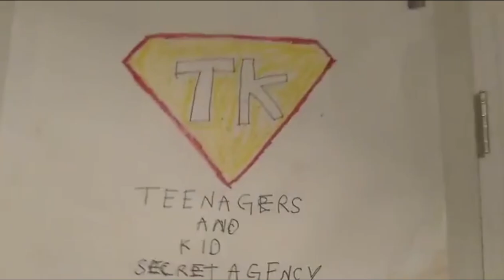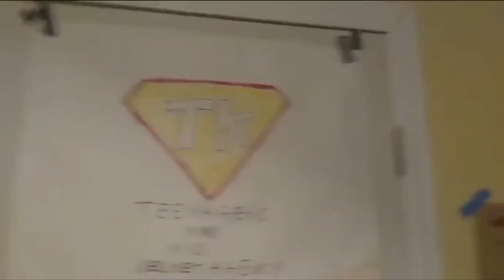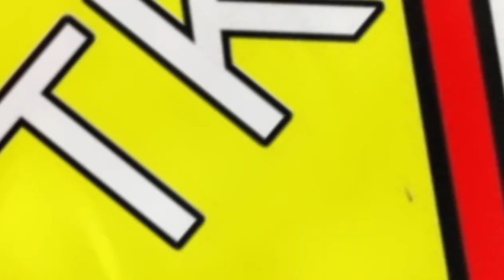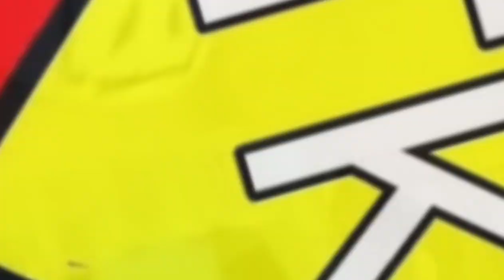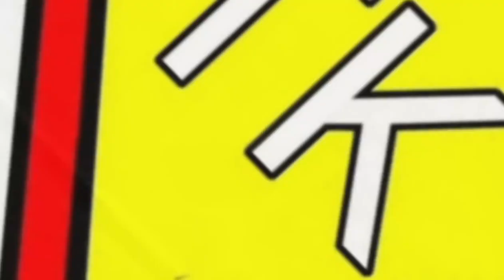TEENAGERS AND KIDS SECRET AGENCY SUPERHEROES S2E3 MONSTER VS. TEENAGERS AND KIDS